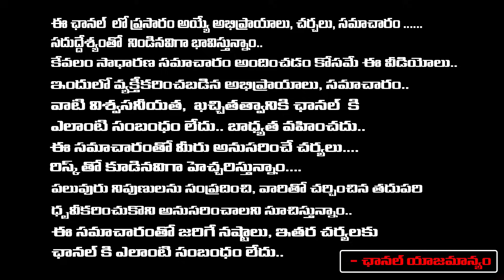చంద్రబాబు తో ఎన్టీఆర్ భేటీ ..! | Jr. NTR to Meet Chandrababu Naidu | Balakirshna | Kalyan Ram |REDTV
చంద్రబాబు తో ఎన్టీఆర్ భేటీ ..! | Jr. NTR to Meet Chandrababu Naidu | Balakirshna | Kalyan Ram | RED TV TELUGU